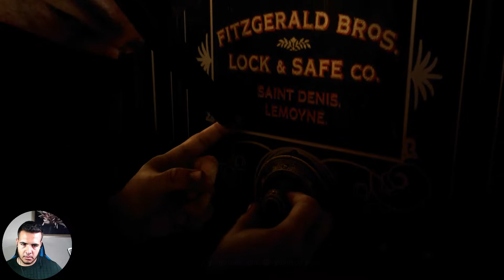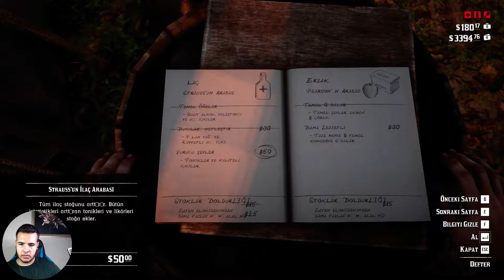KAÇAK İÇKİ TESLİMATI - RED DEAD REDEMPTİON TÜRKÇE ALTYAZILI PART 19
🔰 Bilgisayarımın Sistem Özellikleri 🔰
Ekran Boyutu: 15"6
Ekran Çözünürlüğü: 1920x1080 Full HD 120Hz
İşlemci Modeli: Intel Core i7 10750H.
Bellek (RAM): 16 GB.
İşletim Sistemi: Windows 10 Pro
Ekran Kartı Modeli: NVIDIA GeForce GTX 1650
Hafıza: Samsung 1 Tb 980 Nvme M.2 SSD
🔰 Ekipmanlar 🔰
Mikrafon: Fifine Ampligame A6t
Kamera: Logitech C922 FullHD Webcam
Kulaklık : JBL C100SI
Klavye / Mouse: Logitech MK345 Kablosuz Türkçe Klavye Mouse Set
Monitör : Rampage Rm-420 Black Eagle 27 Fhd 165hz Ips Panel Vga + Hdmı*2 + Dp Flat Pc Oyuncu Monitörü